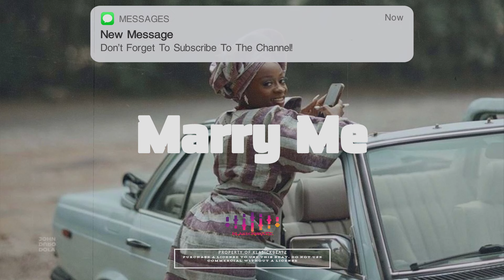Kizz Daniel x Tekno x Fireboy DML Afrobeat Type Beat 2024 - "MARRY ME"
Afrobeat Instrumental Kizz Daniel x Tekno x Fireboy DML Afrobeat Type Beat 2024 - "MARRY ME"

Check out this hot Afrobeat Type Beat titled "MARRY ME" inspired by Kizz Daniel, Tekno, and Fireboy DML. Perfect for your next hit song in 2024!

Please note that this beat is free for recording purpose. Purchase a license to use this beat commercially.